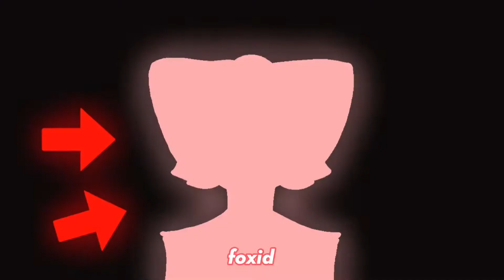I HATE YOU ‼️ ANIMATION MEME ‼️ FLASH WARNING ⚠️ EYE STRAIN WARNING ⚠️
‼️Credits!

Editing Program(s): Kinemaster, Capcut
Drawing Program(s): Flipaclip
Animation Program(s): Flipaclip

‼️Basic Info!
Canvas Size(s): 1920 x 1080
Frames: 998
Time Taken: a day
Others: sorry for not posting for almost a month lol oops

‼️Socials!
YouTube: Mia Føxid (You’re here!)
Twitch (I don’t stream): miafoxid15